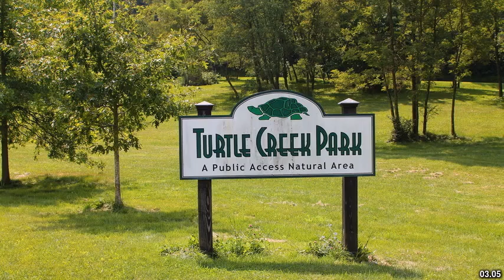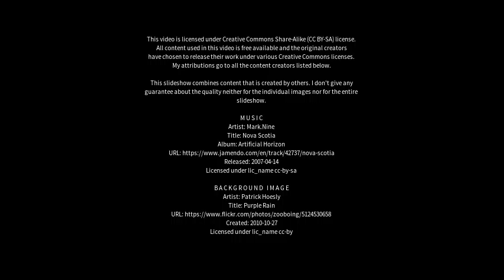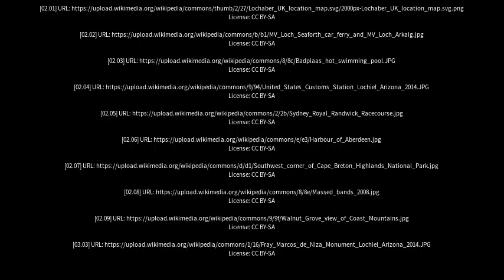Best places to visit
Best places to visit - Lochiel (Australia) Best places to visit - Slideshows from all over the world - City trips, nature pictures, etc.